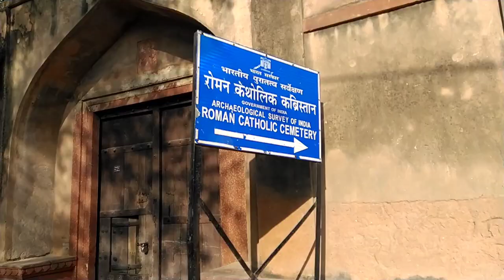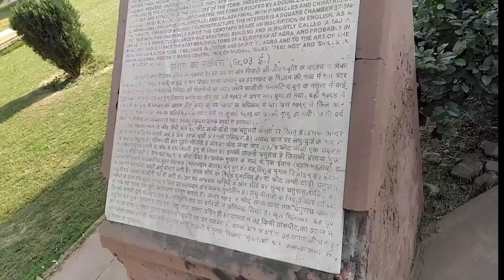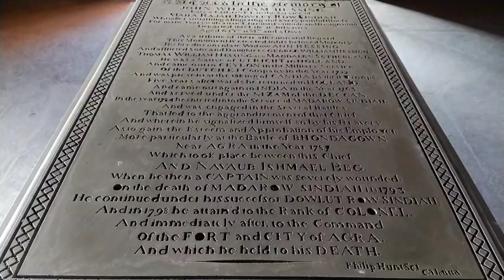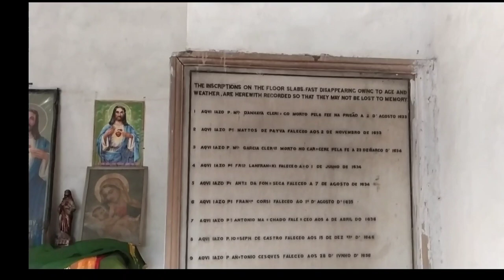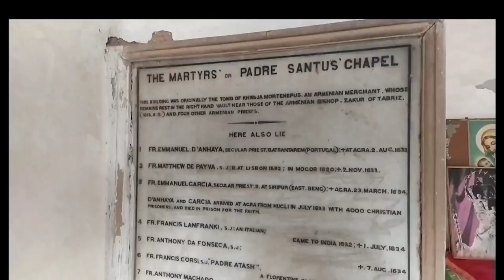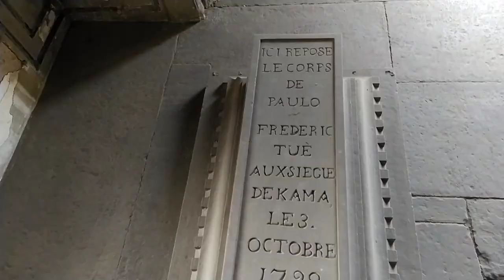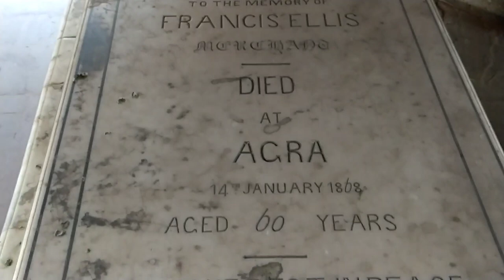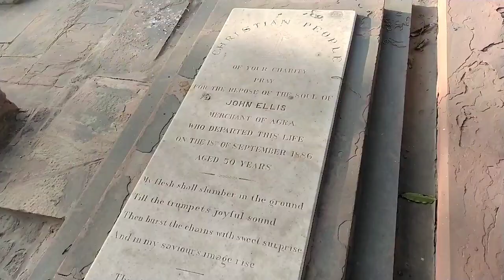RED TAJ MAHAL AGRA / JOHN HESSING'S TOMB / Roman Catholic Cemetery /A story of a Gladiator.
Hello doston,
today I bring you a place where you feel history of bravery, courage ,honesty ,and a lot of.
Ths is the story of a Gladiator of Maratha Empire.
In this video we will get to know about the life history of John William hessing.
The Red Taj Mahal or we can say John hessing's tomb is replica of white Taj Mahal. which is also situated in Agra.
This beautiful Tomb built by his wife Ann hessing in the memory of her husband.
This is the  oldest cemetery of Northern India where many great warriors , architect, engineer beautiful grave are exist.
if you have interest in history this is the perfect place for you for get to know about 17th and 18th century's great people which contribute in our Indian history.

location :-
Bhagwan talkies (Agra ) Chauraha to MG road 5 minutes walk 50 m hardly.
on first left turn u will find hessing's Tomb